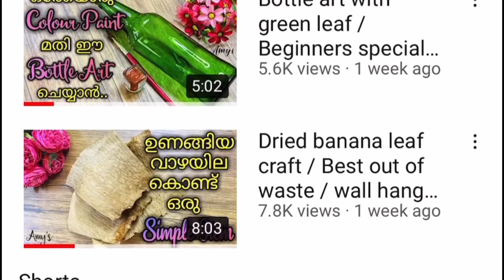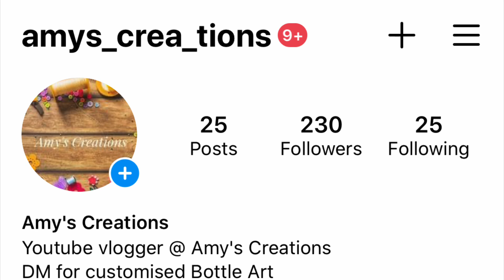Bottle art /Flowers bottle art /No paint bottle art / Rose making /Easy beginners special bottle art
How to make easy and beautiful bottle art without paint ?